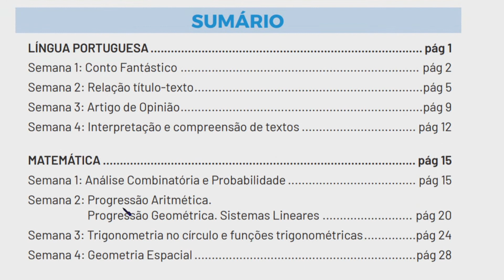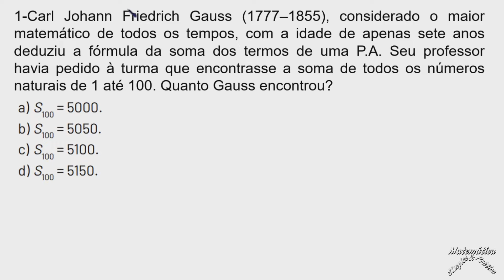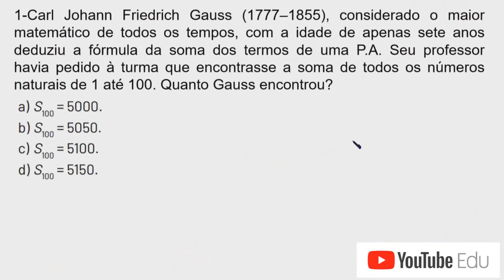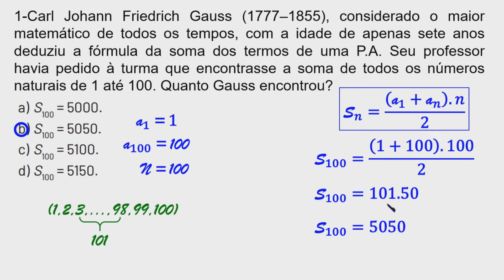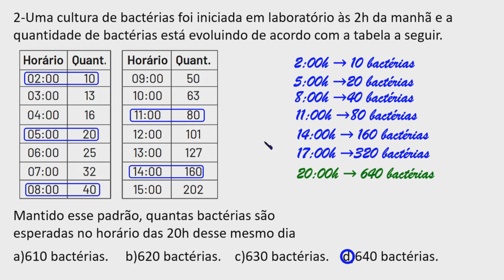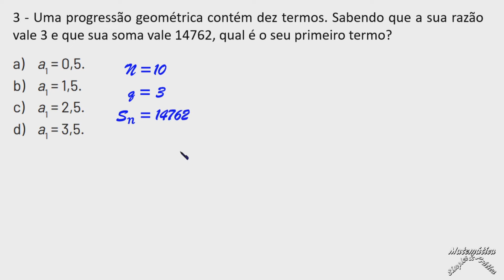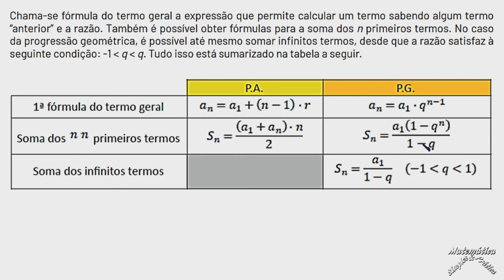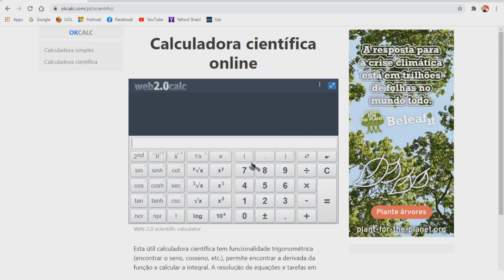PET 2021, 3º Ano Correção das atividades da 1 , 2 e 3 , SEMANA 02, Matemática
Este vídeo apresenta a resolução detalhada das atividades 1,2 e 3, do PET 1, 2021 do terceiro ano do Ensuno Médio: 1 - Carl Johann Friedrich Gauss (1777–1855), considerado o maior matemático de todos os tempos, com a
idade de apenas sete anos deduziu a fórmula da soma dos termos de uma P.A. Seu professor havia pedido
à turma que encontrasse a soma de todos os números naturais de 1 até 100. Quanto Gauss encontrou?
a) S100 = 5000.
b) S100 = 5050.
c) S100 = 5100.
d) S100 = 5150.
2 - Uma cultura de bactérias foi iniciada em laboratório às 2h da manhã e a quantidade de bactérias está
evoluindo de acordo com a tabela a seguir.
Horário Quant. Horário Quant.
02:00 10 09:00 50
03:00 13 10:00 63
04:00 16 11:00 80
05:00 20 12:00 101
06:00 25 13:00 127
07:00 32 14:00 160
08:00 40 15:00 202
Mantido esse padrão, quantas bactérias são esperadas no horário das 20h desse mesmo dia?
a) 610 bactérias.
b) 620 bactérias.
c) 630 bactérias.
d) 640 bactérias.
3 - Uma progressão geométrica contém dez termos. Sabendo que a sua razão vale 3 e que sua soma vale
14762, qual é o seu primeiro termo?
a) a1
 = 0,5.
b) a1
 = 1,5.
c) a1
 = 2,5.
d) a1
 = 3,5